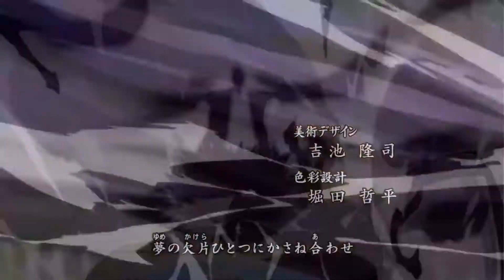Nostalgic Gaming/Anime Ep 1 Super smash bro’s Melee With (commentary)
A new series that I’ve started in order for me to do commentary more And where i play the nostalgic favorites and regular fighting battles join me for some epic episodes and sit back and relax